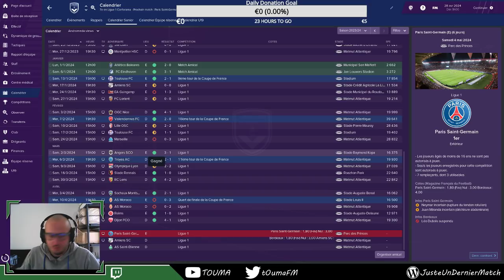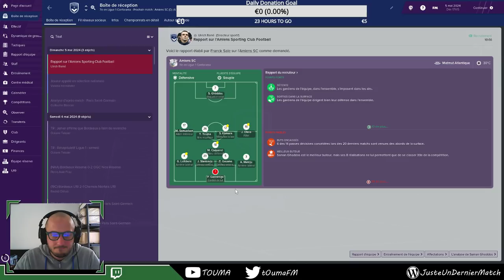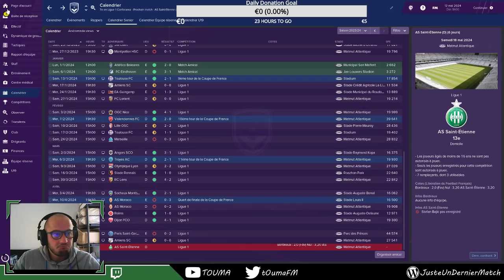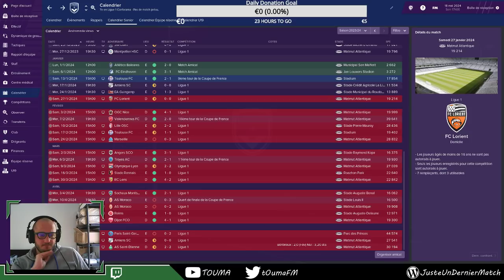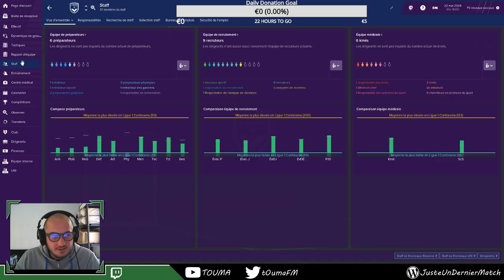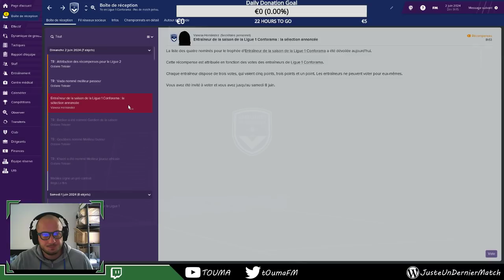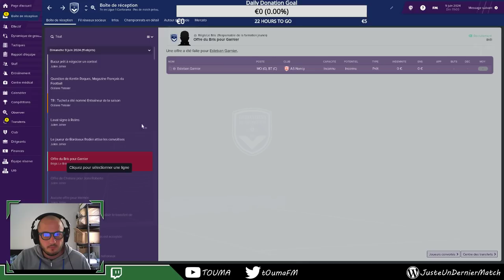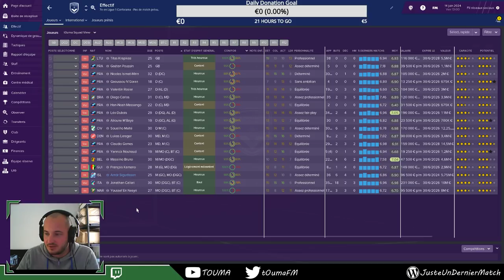Fernando Cavenaghi - S6 E9